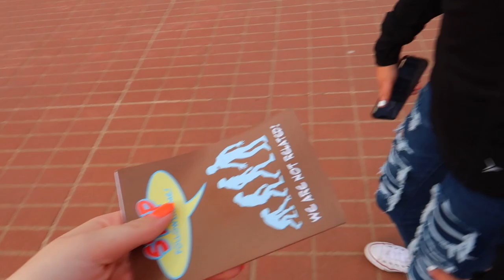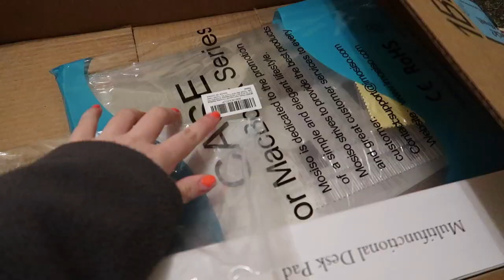3 Girls in a Bathtub |Keeping Up With 107 | Ep.3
3 Girls in a Bathtub |Keeping Up With 107 | Ep.3

Filmed: February 17-18th 2020

WELCOME! I honestly enjoy just making videos! Give me suggestions and follow all my social medias!

All of my opinions in my videos are my own.
I'm not being paid to talk about any products mentioned in my videos.

Get to know me: Hi I'm Ali Isbell. Ali Brooks is my YouTube channel name (as you can see). I live in Oklahoma where I attend college! I have two dogs that I love very much!!